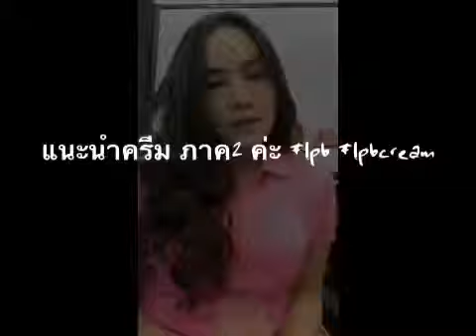แนะนำ LPB CREAM by Khunjubjib #2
แหม่ม ตัวแทนจำหน่ายรายใหญ่ รหัส 000090 โทร 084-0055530 Line: mickey_meam
ยินดีให้คำปรึกษาคะ